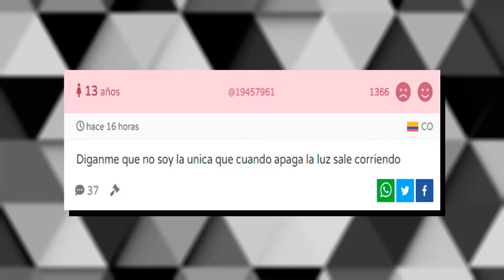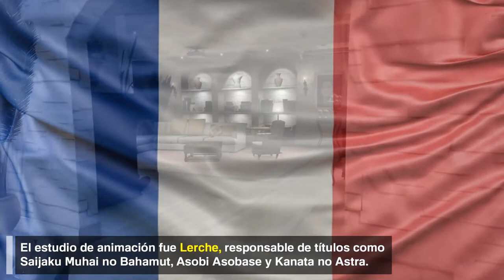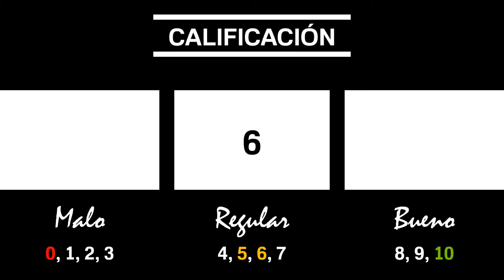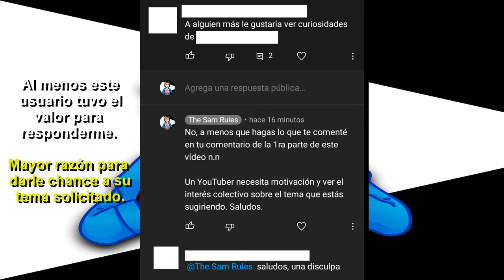RADIANT: No sorprende, pero es chévere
Radiant acabó la emisión de todas sus temporadas por las pantallas de Cartoon Network y bajo la tutela de Toonami hace unos días. El día de hoy hablaré sobre este simpático anime que tanto Toonami como Crunchyroll nos brindaron con cariño y amor (dramatización).

Recuerden que lo pueden volver a ver con doblaje latino en Crunchyroll o en Cartoon Network debido a que está re emitiéndose desde el capítulo 1. Aprovecho esto para dejarles los links de los vídeos que mencioné en esta crítica: